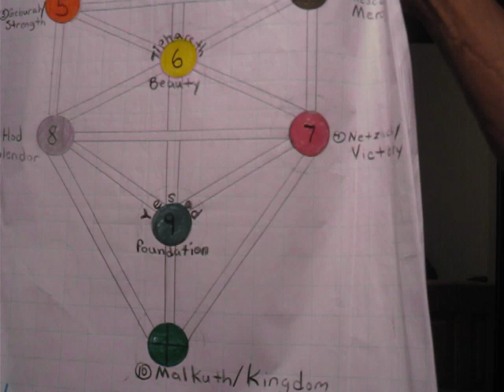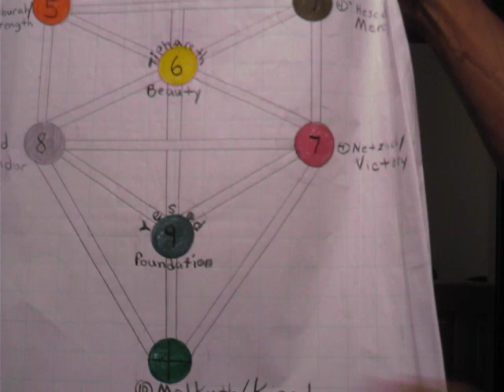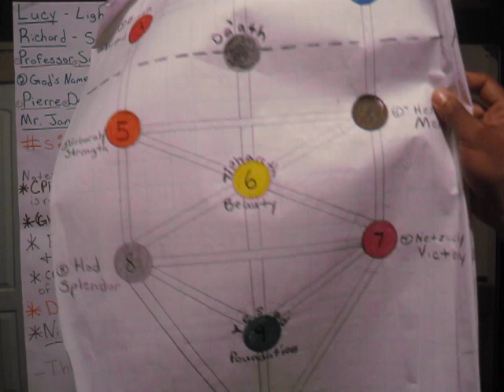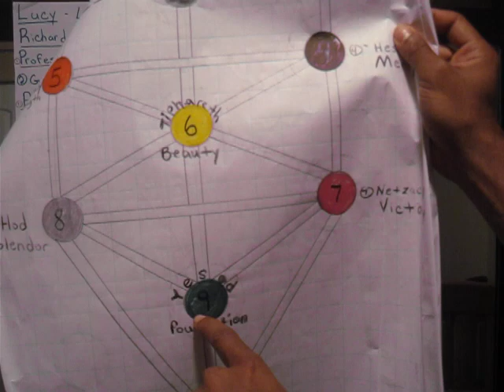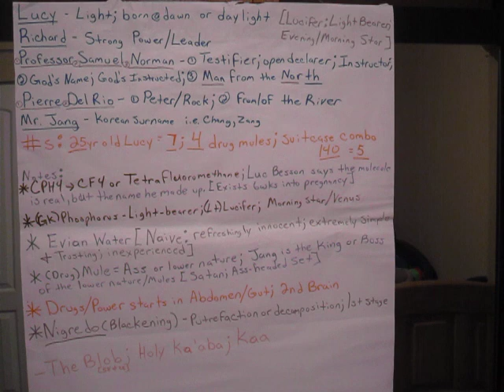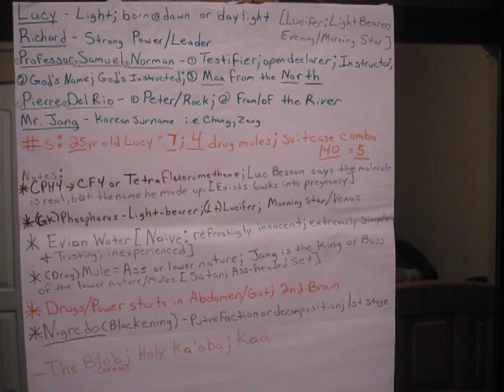Movie Mythology: Lucy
Director Luc Besson, in an interview, says he made up the name "CPH4"{Carbon + Phosphorus}. Luc says the molecule does really exist in women around 6 weeks after conception; But, he never states the actual name of it {DMT}. Peculiar! He only says it has an atomic effect on the fetus, just as was stated in the movie. Check out my Pentecost/Adam & Eve video b/c around 6 weeks is when the Pineal Gland moves from the roof of your mouth to the brain area. In addition to that video, the following will aid also: Lucifer, Satan, 666: Melanin & my Paying Tithes videos. See Dark City (1989 film)